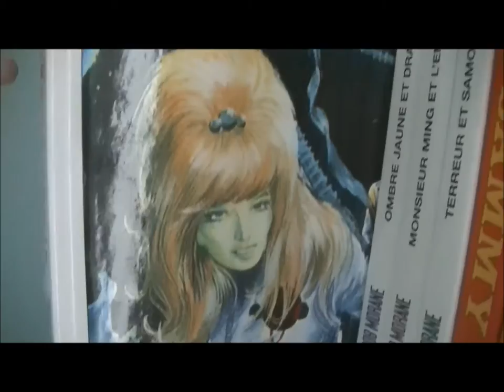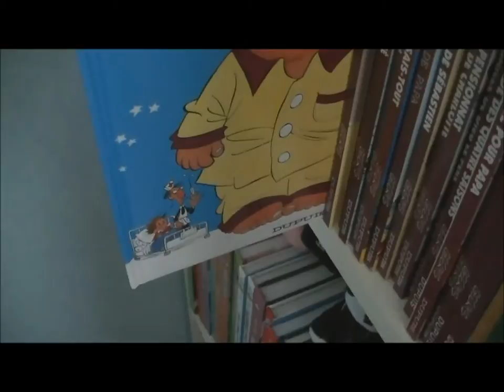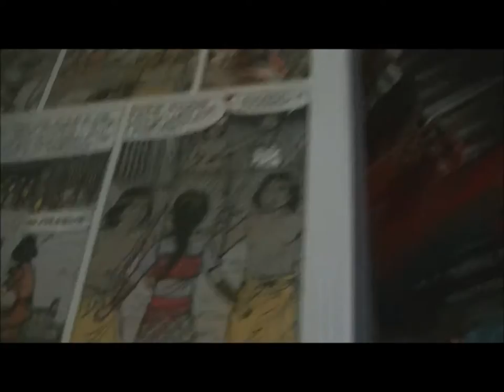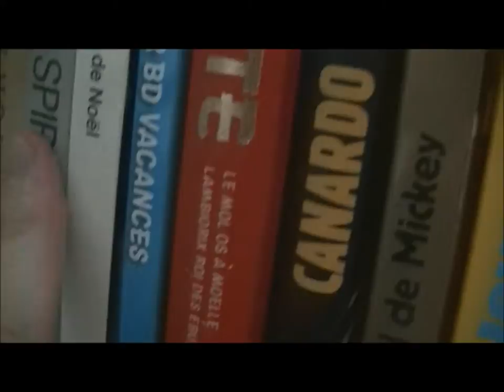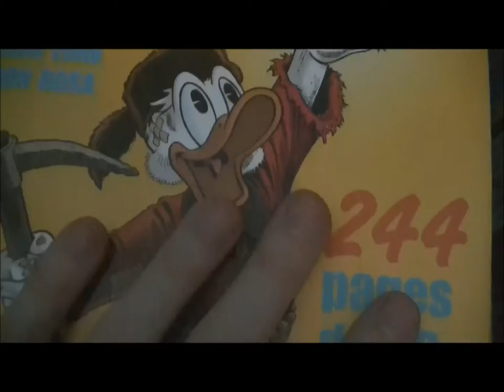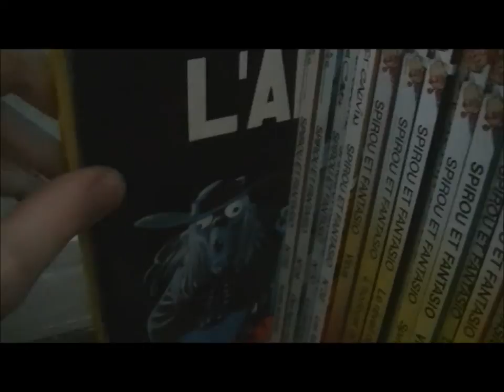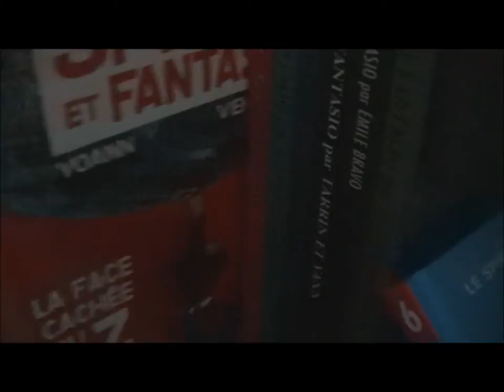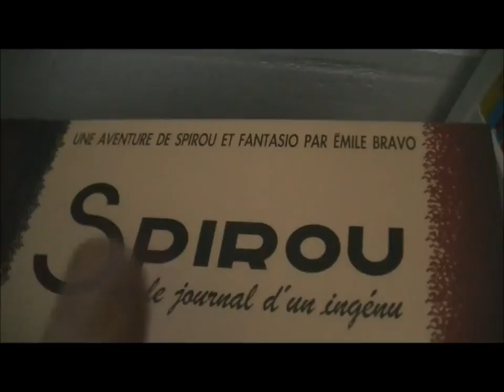Spécial presque 400 abonnés : Ma collection de BD (4/4)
Quatrième partie de ma collection de BD.